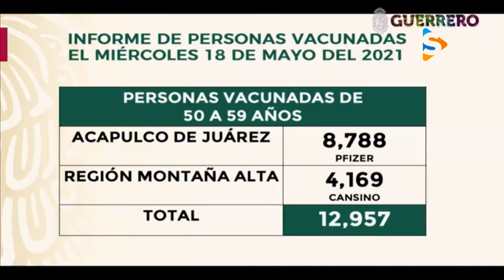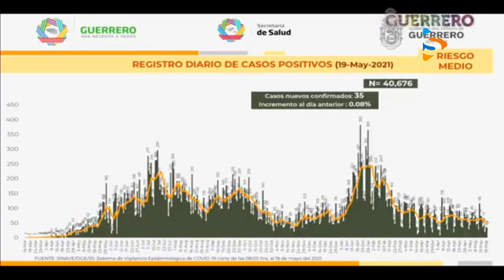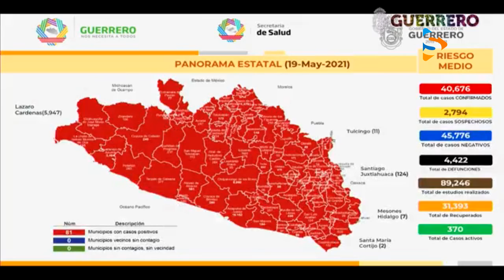CASOS COVID 19052021